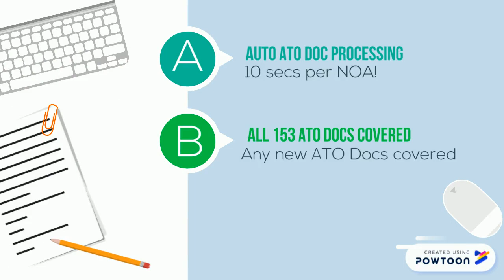Meet Jane Explainer - Created using Powtoon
-- Created using Powtoon -- Free sign up at powtoon.com/ -- Create animated videos and animated presentations for free. PowToon is a free tool that allows you to develop cool animated clips and animated presentations for your website, office meeting, sales pitch, nonprofit fundraiser, product launch, video resume, or anything else you could use an animated explainer video. PowToon's animation templates help you create animated presentations and animated explainer videos from scratch. Anyone can produce awesome animations quickly with PowToon, without the cost or hassle other professional animation services require.